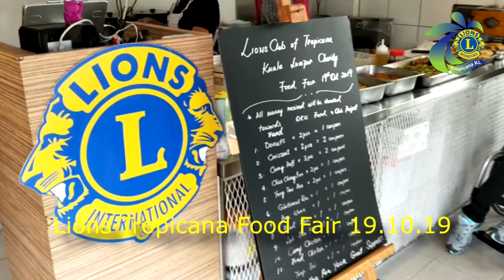Lions Club Tropicana Food fair 19 10 19